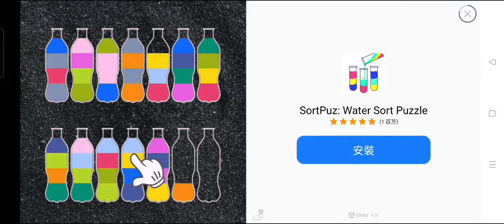worms zone io 2022 chocolate day event 2nd loop (eat 11,500 yummies)